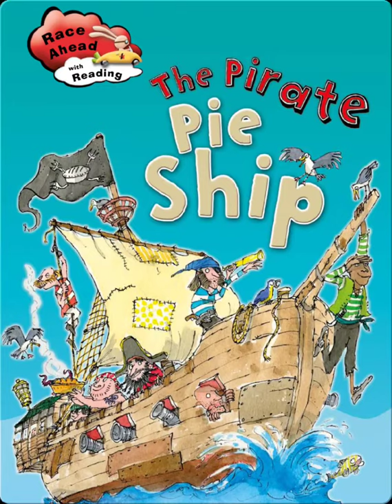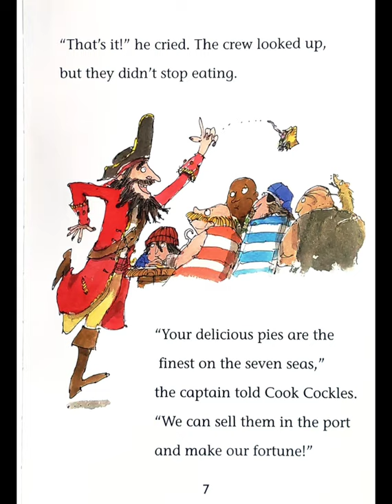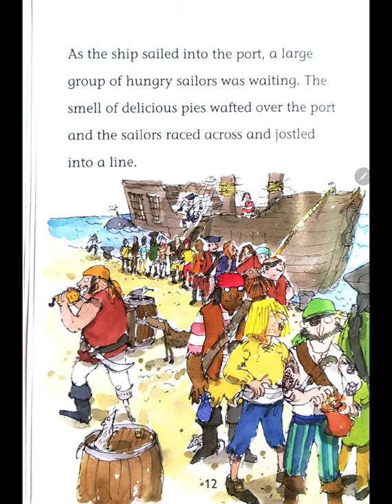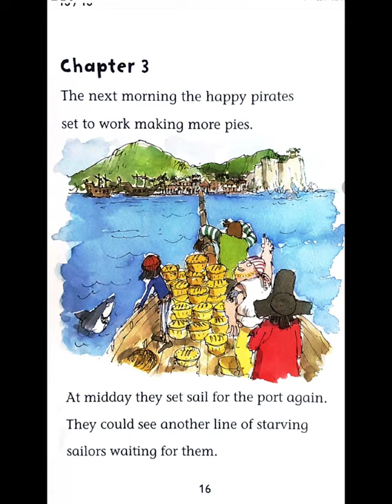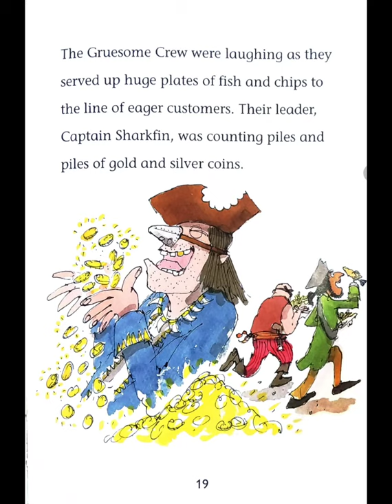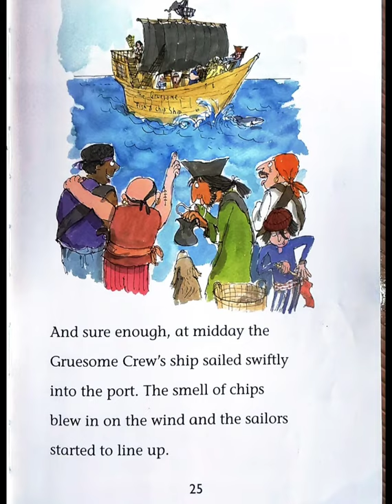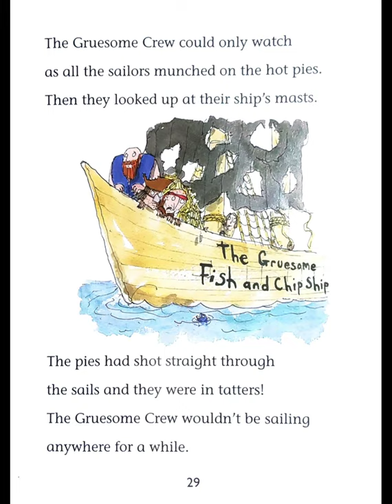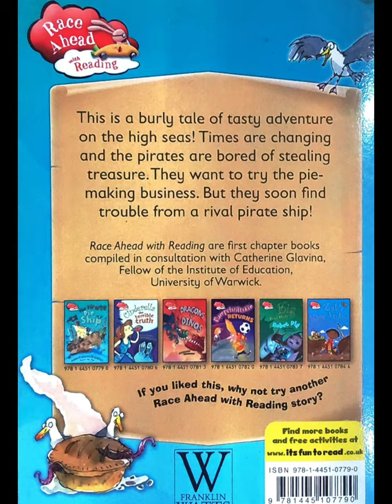The pirate pie ship - Read aloud - Story online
Do you like reading about pirates? This is an interesting story for you - a story about funny pirates. Let's listen to the story to see how funny they are